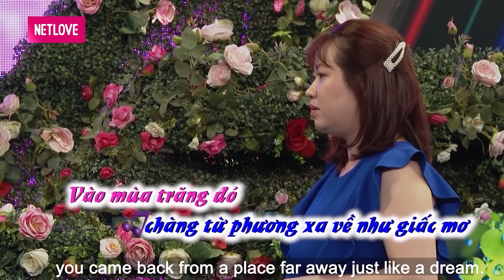Bố 1 con tình duyên TRẮC TRỞ hạnh phúc khi gặp người phụ nữ HOÀN HẢO I BMHH #689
Cú pháp tìm nhanh: Bà Mối Hẹn Hò, BMHH, BMHH 689, bạn muốn hẹn hò 689, ban muon hen ho 689, bmhh 689, bmhh689
⏰Khung giờ phát sóng: 11:00 và 20:00 hàng ngày trên kênh BÀ MỐI HẸN HÒ